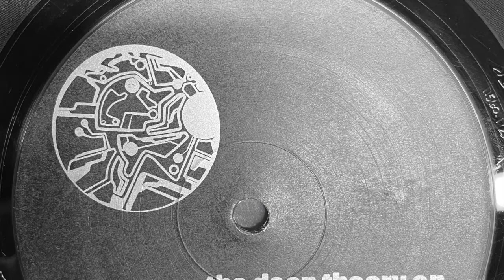Specter - Making Me Feel (2004)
Tetrode Music ‎– TM-103

(2004)